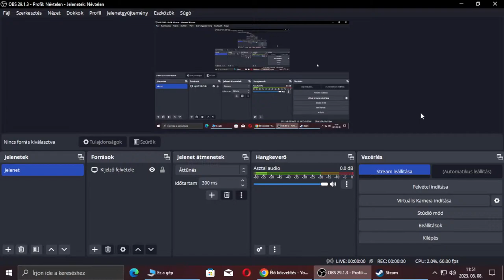euro truck simulator 2 hungary map